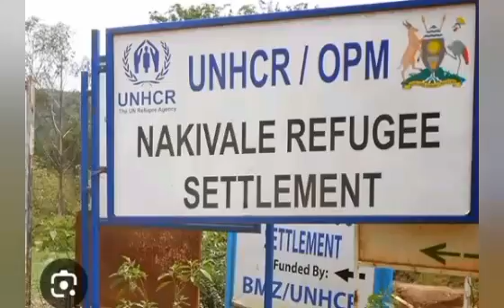ABANTU BARAPFUYE 😭 IRI JORO NGIYO INKURU MBI NEVA AGUYE MU GAHUNDWE ABARUNDI BARI MUYABIRA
amakuru yihuta kuwa 07/09/2024